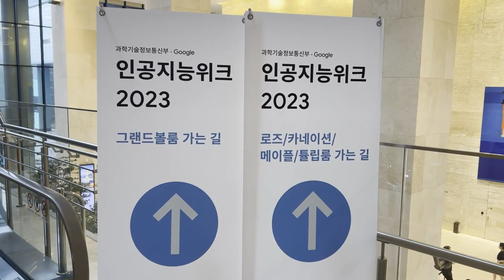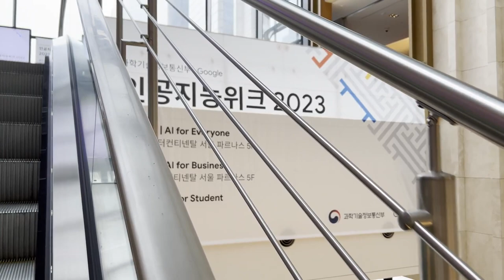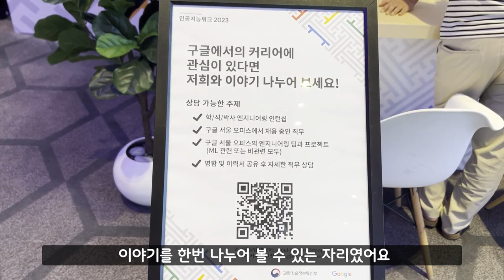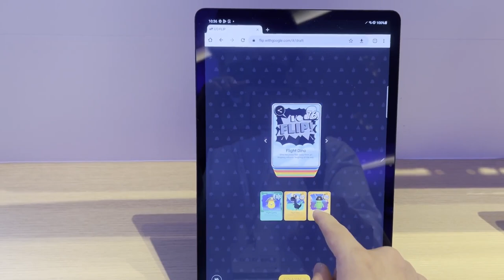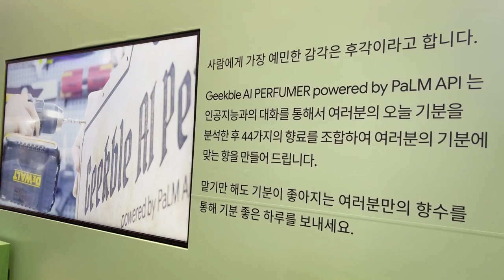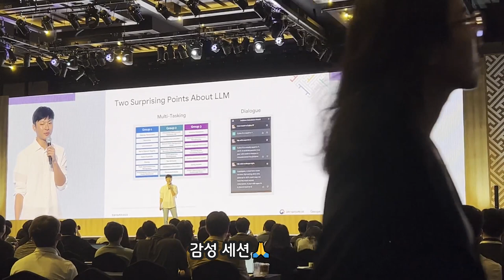🙏감성이 터져 눈물이 나왔던 [구글 인공지능위크 2023] 현장스케치 | 브이로그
7월 13일 삼성역 코엑스에서 열린 구글과 과학기술정보통신부가 주최한 인공지능위크 2023 다녀왔습니다.
감성이 넘쳐서 주체할 수가 없었읍니다.